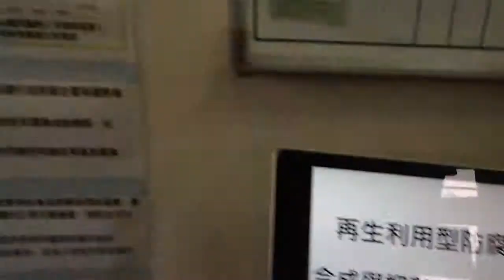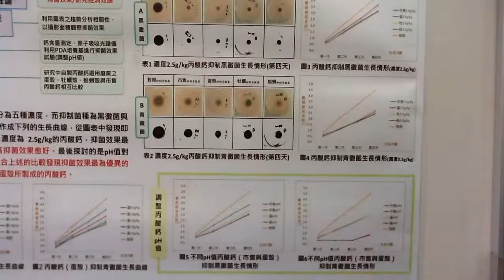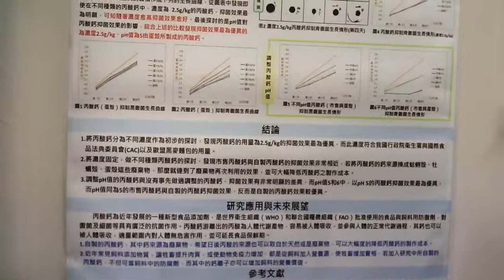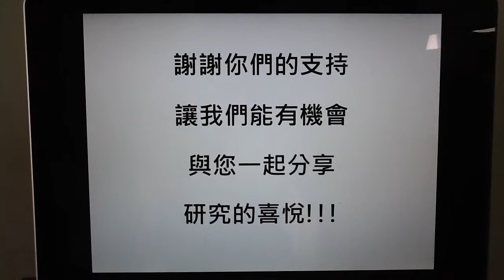1專題組_04.化工群第二名_國立嘉義高級工業職業學校_再生利用型防腐劑合成與抑菌效果之探討